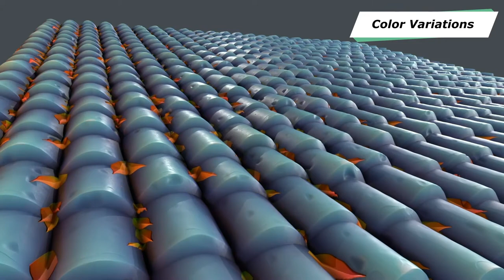3D Material Artist - Demo Reel 2021 - Antoine Duee